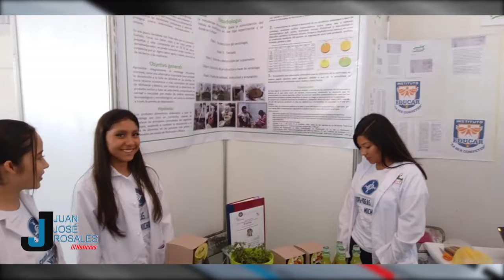Alumnos del Cecytem Penjamillo lograron buenos resultados en la ExpoIdeas 2019